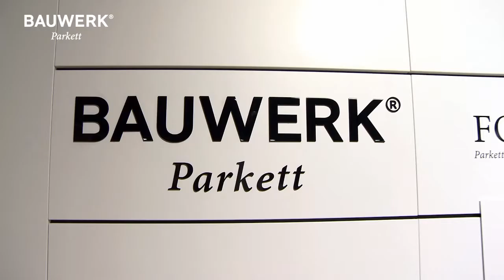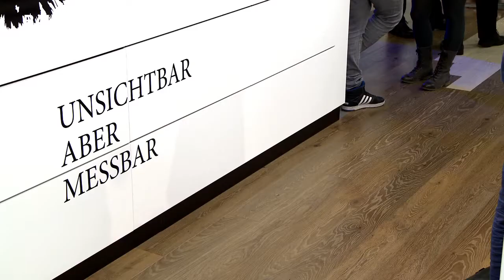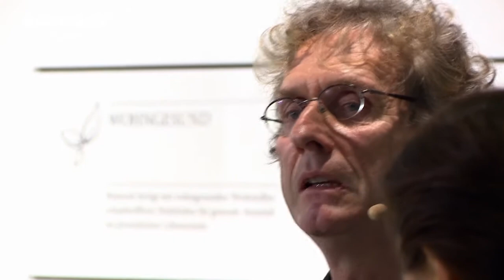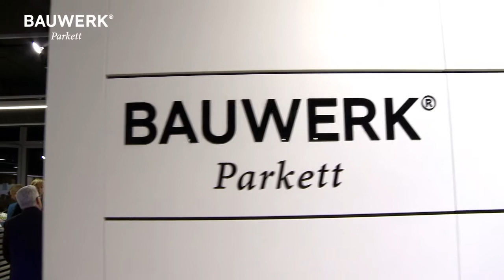Bauwerk Cradle to Cradle Podiumsdiskussion Berlin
Mit Podiumsdiskussionen in Zürich, Berlin und Salzburg hat Bauwerk Parkett den Dialog über
«Cradle to Cradle» vertieft. Das Publikum – vorwiegend bestehend aus Architekten und Bauträgern – erhielt
zudem Einblicke in die Realisierung des Konzepts in der Praxis. Hochkarätige Referenten sprachen bei den Veranstaltungen
über das Konzept «Cradle to Cradle» und ihre Erfahrungen damit.